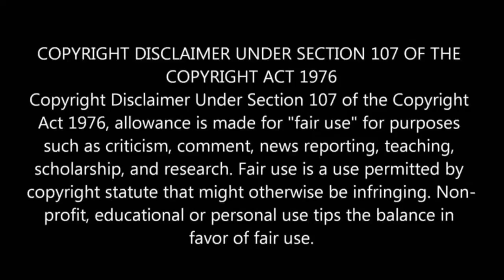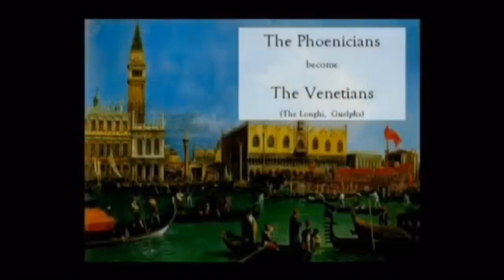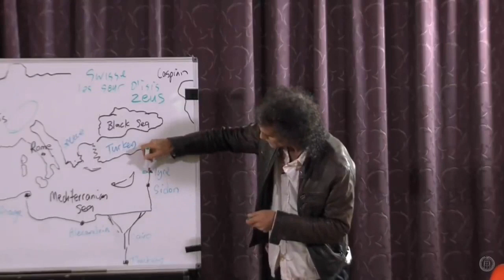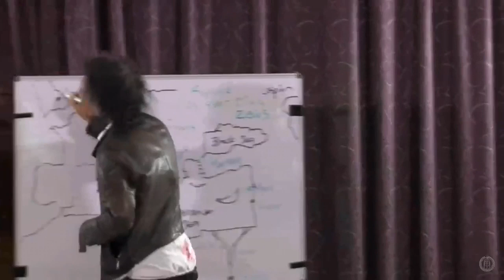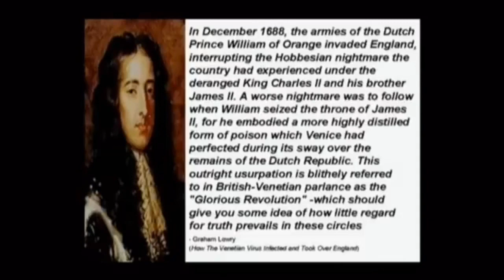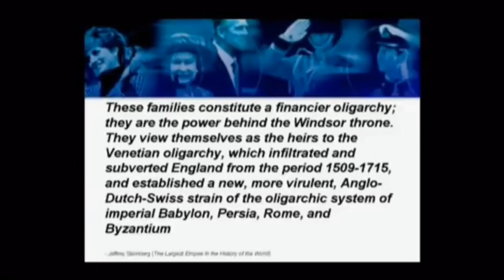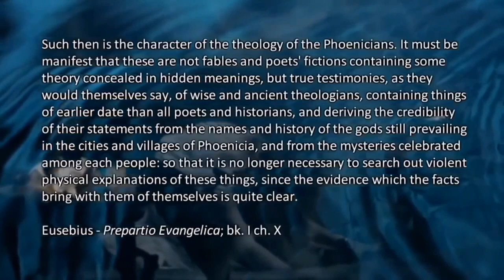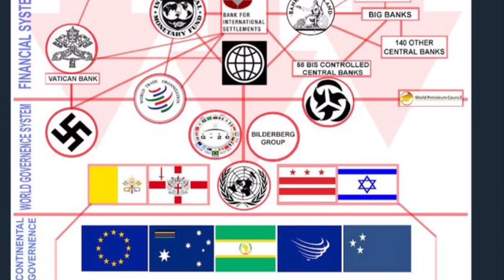Black Nobility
Venetian Curse On Humanity.